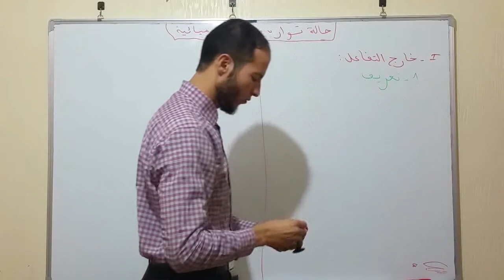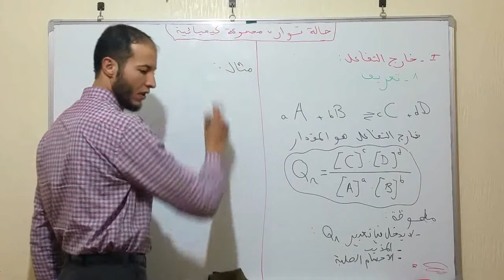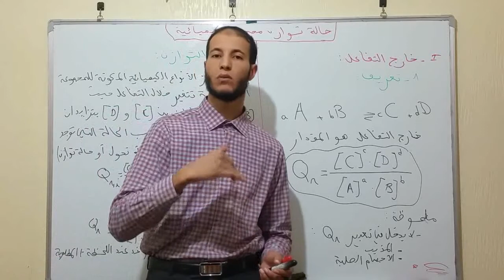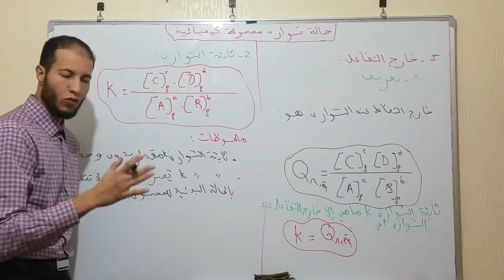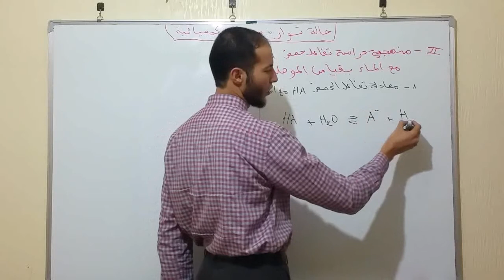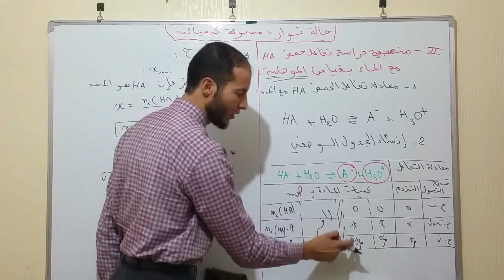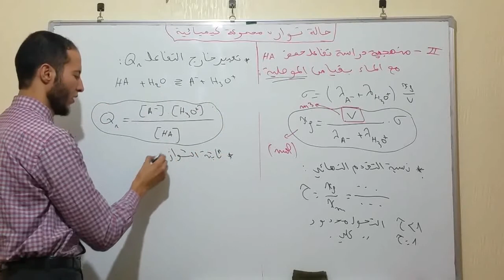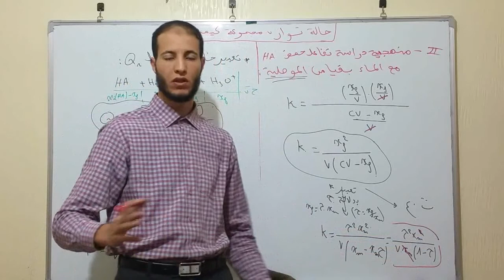درس حالة توازن مجموعة كيميائية